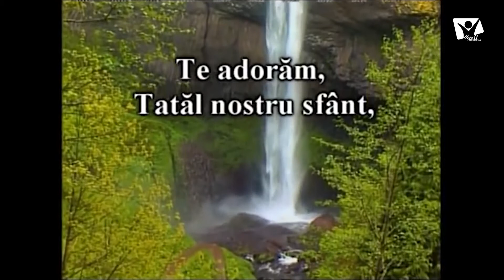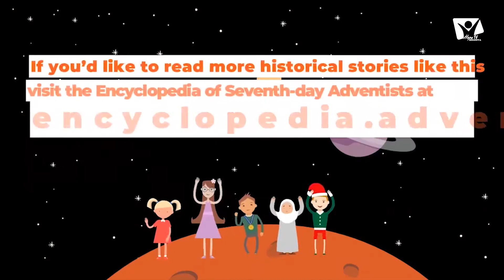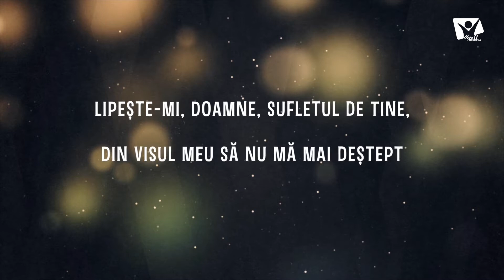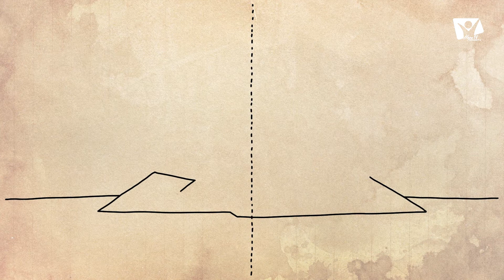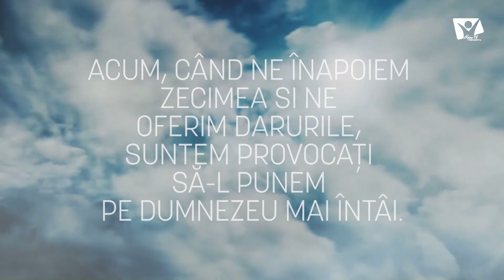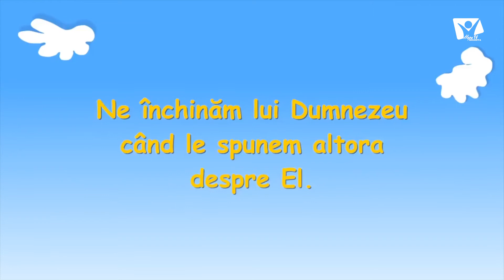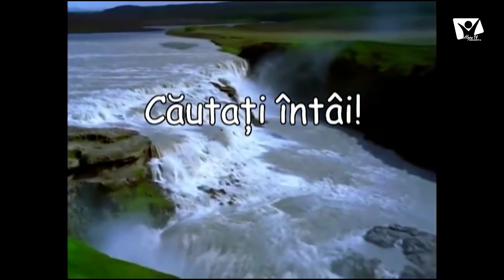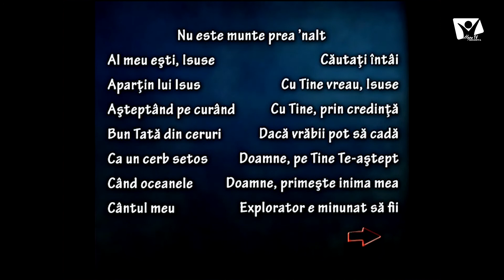24.04.2021 Serviciul Divin, Biserica Adventista de Ziua a Șaptea, Moldova | On line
Bine ați venit la Serviciul Divin al Bisericii Adventiste de Ziua a Șaptea din Moldova.

Din program:

Școala de Sabat.

Un legământ veşnic.  Studiul 4.

Dumnezeu l­-a chemat pe Avraam să intre într­-o relație specială de legământ care se încadra în majoritatea parametrilor legământului încheiat cu Noe. Cu toate acestea, prin legământul încheiat cu Avraam Dumnezeu avea să așeze fundamentul legământului de mântuire încheiat cu toată omenirea (sau, cel puțin, cu toți oamenii care acceptă să intre în acest legământ)...

Moderatorul emisiunii:
Moldovanu Andrei, doctor în teologie

Invitații emisiunii de astăzi sunt:
1. Miron Sergiu, Director RVS
2. Tănase Anatolie,  doctor în teologie

Predica pastorului Șochin Alexandru.
Zicimea pentru creștinul modern.
Sunt oare actuale poruncile Torei despre zecimi si daruri pentru creștinul modern.
"Toată Scriptura este insuflată de Dumnezeu şi de folos ca să înveţe..."
  2 Tim 3:16 Ce spun  poruncile Torei despre zeciuială utile creștinilor care trăiesc după răstignirea lui Hristos?